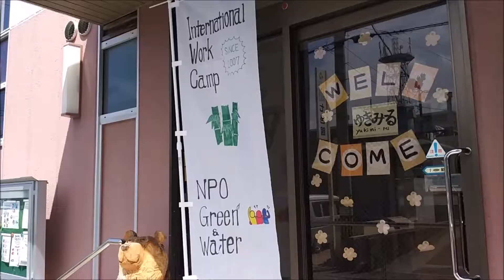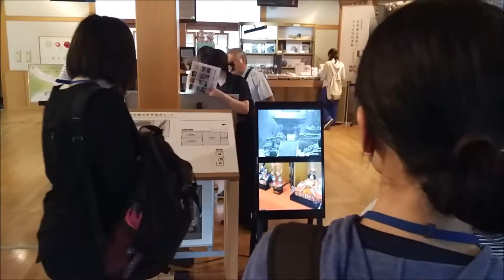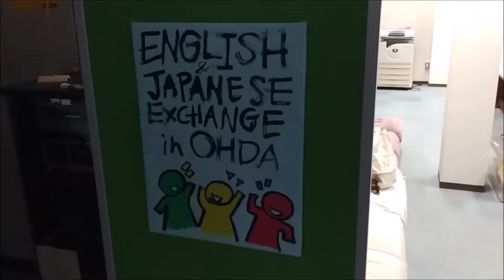Iwami Ginzan Workcamp 01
First day, working, hot springs, pizza time